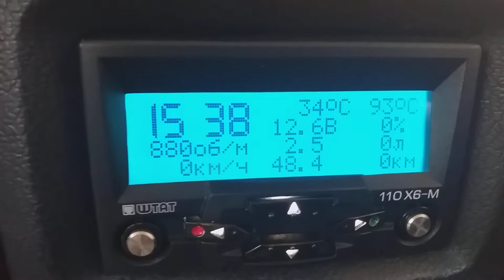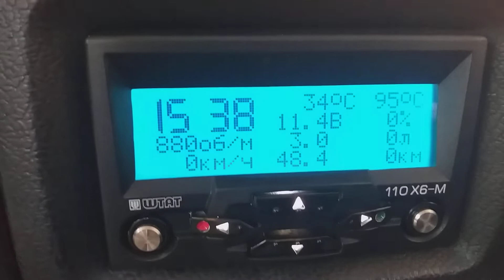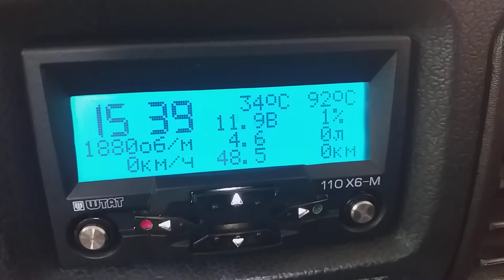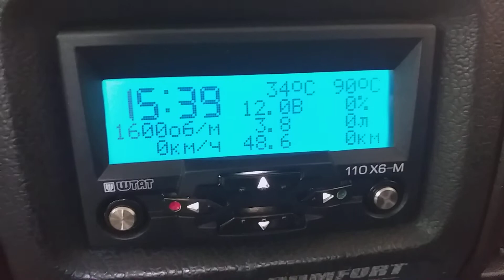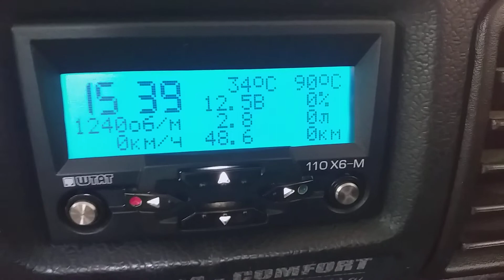Temperatura a la que se conectan los electros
Con la centralita reprogramada los electros se conectan a los 95 grados y se paran a los 90 grados